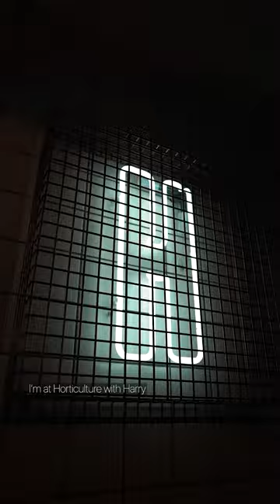Grab Some Mates for an Amazing Brunch and Cocktails - Horticulture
For an amazing, locally sourced brunch 🥗

Accompanied by some incredible signature cocktails 🍸

Head to Horticulture in the city centre

It's relaxed atmosphere makes it a great place to catch up with mates 🥂